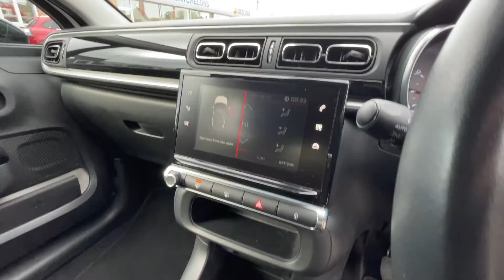Citroen C3 1.2 PureTech Flair Euro 6 (s/s) 5dr